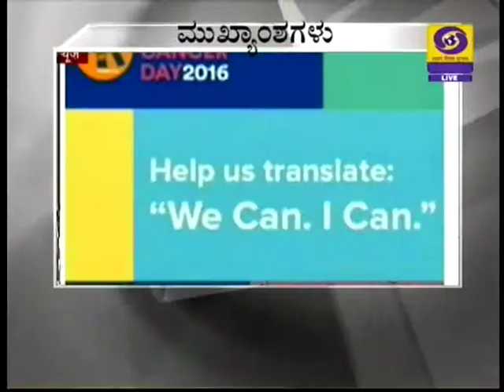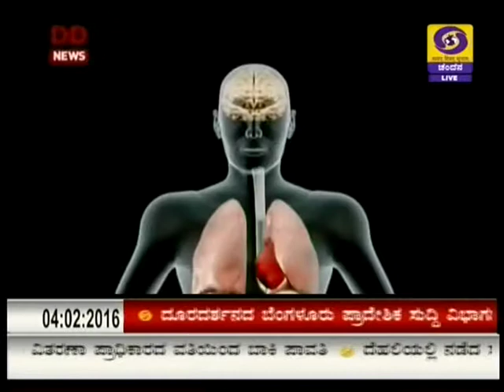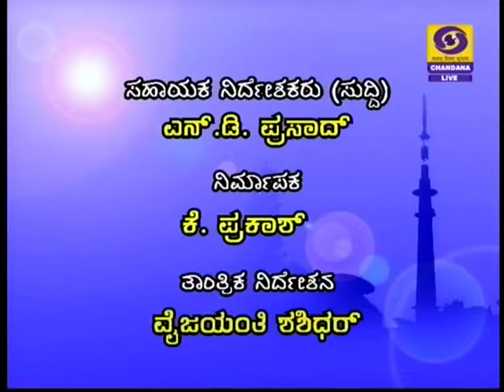DD CHANDANA NEWS 04.FEBRUARY 2016.9.00PM